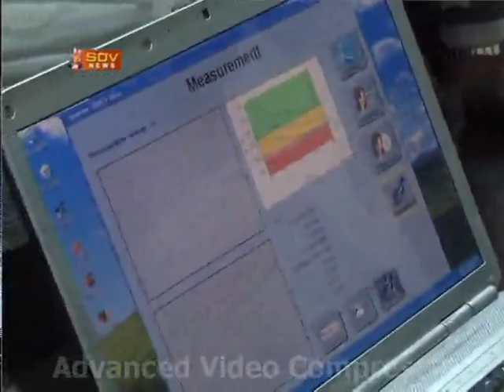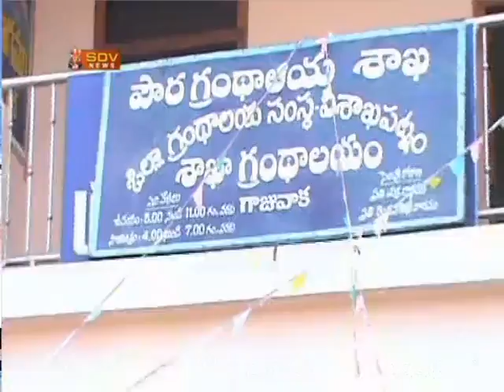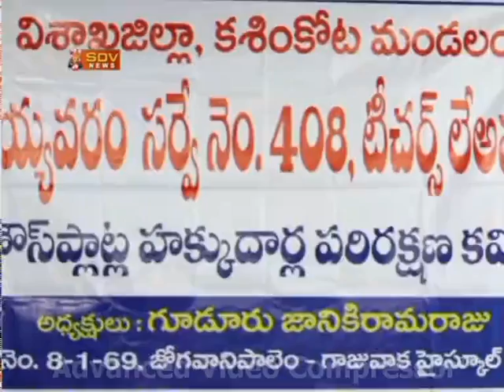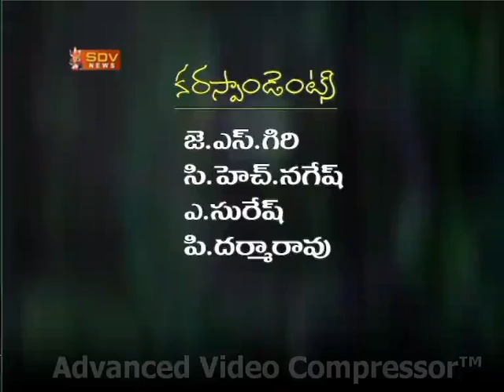SDV NEWS VIZAG 22 04 17